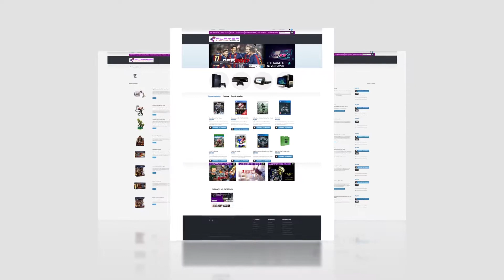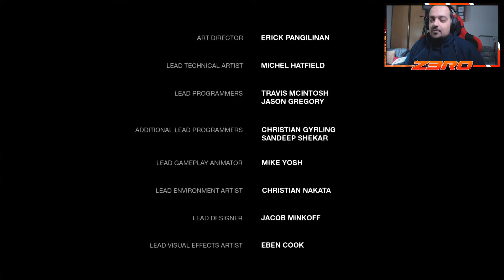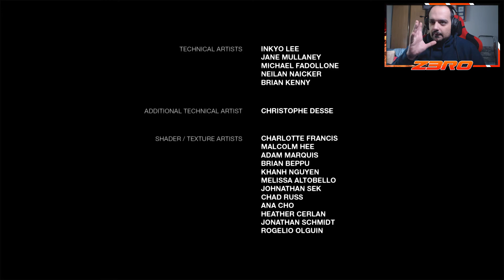THE LAST OF US - LEFT BEHIND | 06 - FINAL | PS4 GAMEPLAY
Chegamos ao final da DLC Left Behind de The Last Of Us. Se a DLC é assim tão espectacular o jogo promete ser ainda melhor. Final emocionante!

Livestreams - Seg. a Sexta - 12h00/12h30
Videos - Seg. a Sexta - 18h00

PARCERIAS

- THUMBMEDIA:
Network Portuguesa.

- GTC-RACE CENTER:
THE LAST OF US - LEFT BEHIND | 04 - BRINCADEIRAS DE AMIGAS | PS4 GAMEPLAY